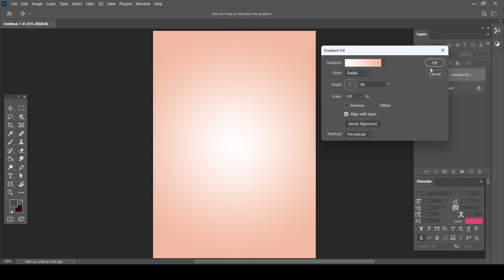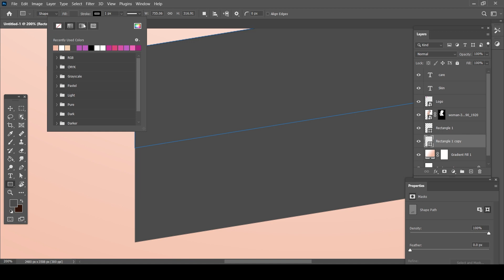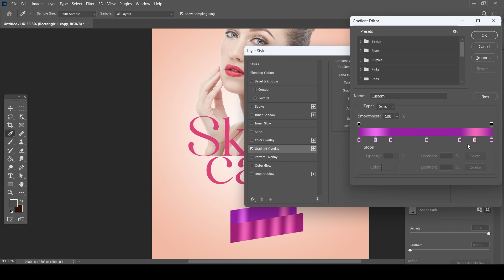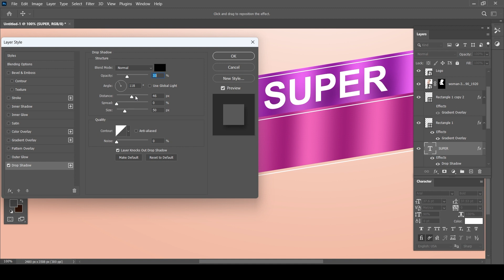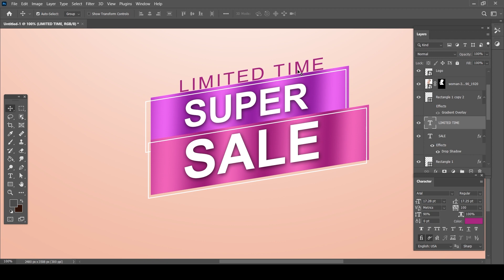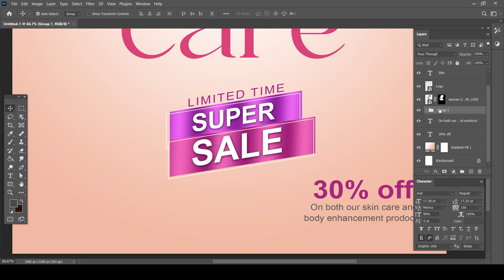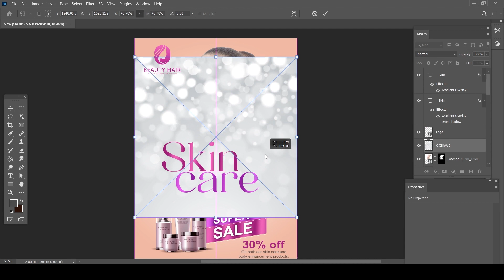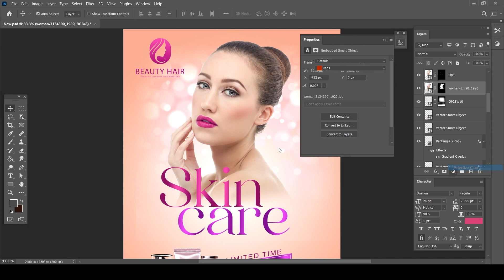Modern Skin Care Poster Design Photoshop Tutorial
🌟 Elevate your design skills with our latest Photoshop tutorial! In this step-by-step guide, we'll unveil the art of creating a modern skincare poster.

From vibrant color palettes to sleek typography, you'll master the essentials of visual communication. Whether you're a design enthusiast or a seasoned pro, this tutorial is your gateway to crafting captivating visuals.

Join us on this creative journey and let's bring your skincare designs to life!